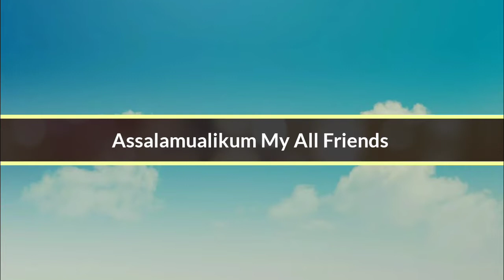My Youtube All Friends❤❤❤❤❤💐💐💐/1K Subscribers Alhamdulillah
আসসালামু আলাইকুম আমার প্রিয় ইউটিউব সকল বন্ধুরা সবাইকে আমার আন্তরিক শুভেচ্ছা ও অভিনন্দন যারা আমাকে সাপোর্ট করেছেন,আমার প্রিয় ভাই বোনদের জন্য আমি এইখানে এসে পৌঁছাতে পেরেছি তাই সকলকে জানায়❤❤❤❤❤💞💞💞💞🌹🌹🌹😍😍😍 সবাই সবার জন্য দোয়া করবেন ও সবাই সবার পাশে থাকবেন 🤲🤲